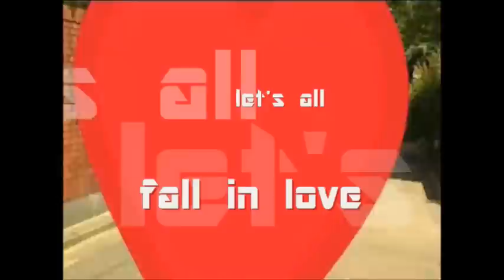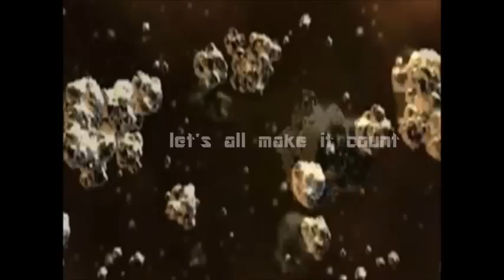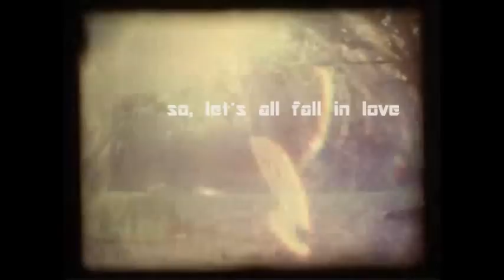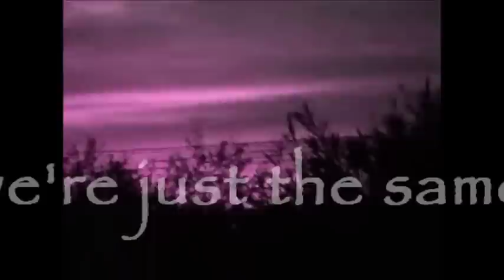let's all fall in love (the Kafla mix)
Music and lyrics from Bin, performed by Kafla, Mrs. DB and Bin (and Dutchbeat)
Mix and video by DB. More singers and songwriters are welcome, go
(thanks!)